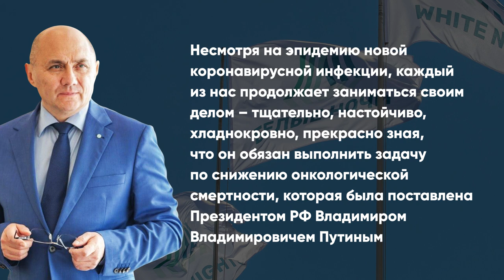VI Петербургский международный онкофорум "Белые ночи 2020"